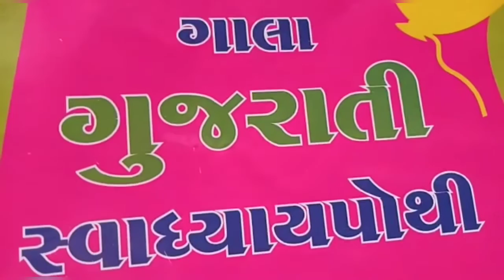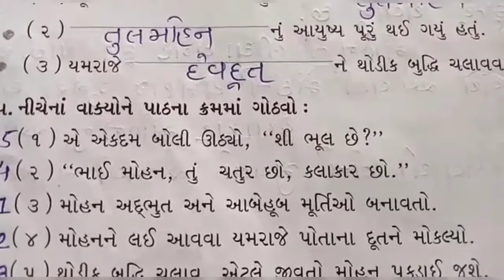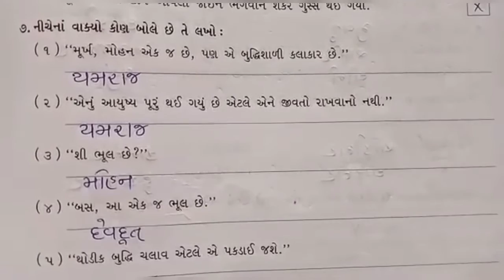STD:-4 || Gujarati || By Sneha Miss || Upasana vidhyalay || 22/09/20